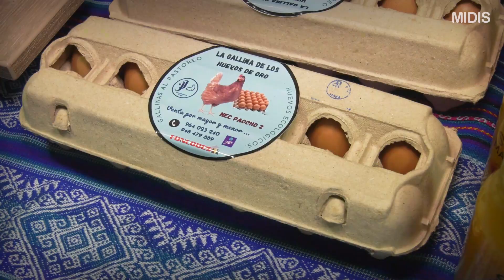Este 8 y 9 de diciembre se realiza la III Feria Haku Wiñay en la plazuela 2 de mayo de Huacho